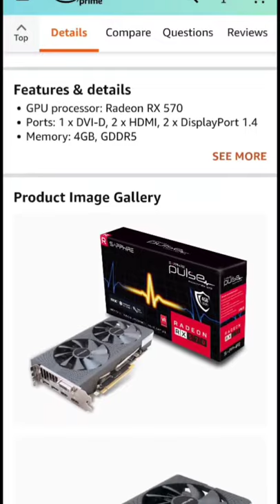BEST GRAPHIC CARD | RX 570 4GB | GAMING BEST | UNDER 13000 IN LOCKDOWN THERE WAS RATE HIGH